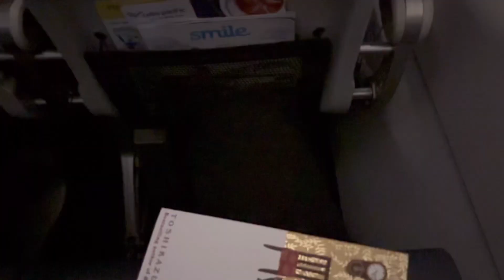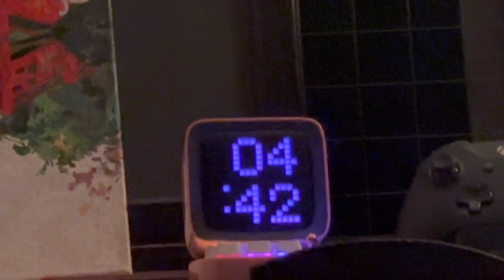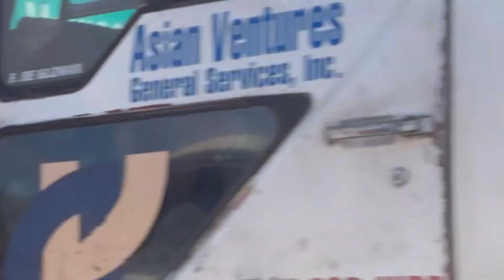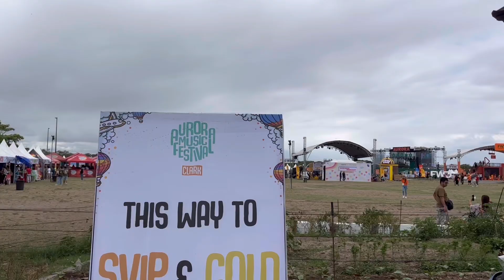MNL Trip (Clark Aurora Music Fest, Museum, etc.) 💫✨🖤